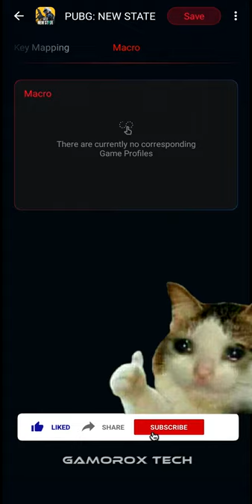New Android 11 Armoury Crate of ROG Phone 2 🔥Its Awesome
Asus ROG Phone 2 Just got the Official Android 11 Update, along with it the Armoury Crate of ROG Phone 2 also received a visual retouch. In this video, I've shown you the all-new ROG Phone 2 Armoury Crate features.
I Have Tried My Best To Take It Simple And Easy To Understand For My Subscribers.
And I Hope You Will Going To Like And Enjoy My Video
Happy Learning

__Tags__
GamoroxTech, Gamorox Tech, GamoroxTech, Android11ArmouryCrate, RogPhoneArmouryCrate, ROGArmouryCrate, ROGArmouryCrateUpdate, Android11ArmouryCrateUpdate, Rogphone2Android11Update, ArmouryCrate, armory crate asus best settings